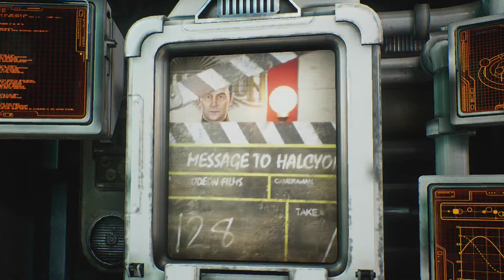Taking Care Of Sophia Akande | Let's Play The Outer Worlds #56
The Outer Worlds is an action role-playing video game developed by Obsidian Entertainment in first-person perspective.